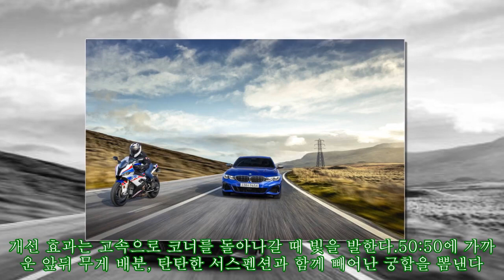[시승기] 올해로 46세 신예, 모순적인 M340i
,올해로,M340i,M340i,#[시승기],
어떤 분야에 새로 등장한 사람을 일컫는 말이다. 실력이 없을 것이라는 오해는 금물이다. 새로움이 언제나 미성숙을 의미하진 않으니까 글 이